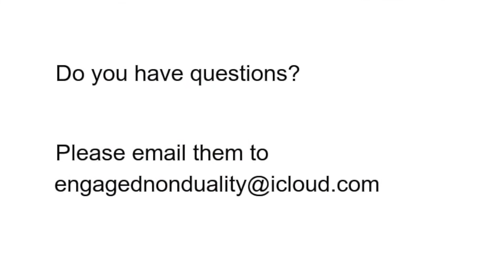Q&A: Is Enlightenment an experience? || Nonduality and Enlightenment Simplified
Eric Putkonen answers the question of whether or not enlightenment is an experience.  He says the word "experience" is an unfortunate and misleading choice of words.  He used to talk bout enlightenment being a "direct experience", but no more...as it tends to cause more confusion.

This video is one of over 90 videos that deal with nonduality, enlightenment, and living awake and engaged.  Each video tends to be down-to-earth and straightforward...even when talking about subtle or complex topics in nonduality / Advaita.

Not sure what nonduality or Advaita is...check out the Nonduality Explained playlist
Are you wondering what to do or how to do spiritual practices/sadhana?

Do you have questions?  Email them to engagednonduality at icloud dot com.

If you give me a thumbs up on my videos, they will go into wider distribution on YouTube.

Check out Eric's Daily Hsin Hsin Ming app for Android on Google Play